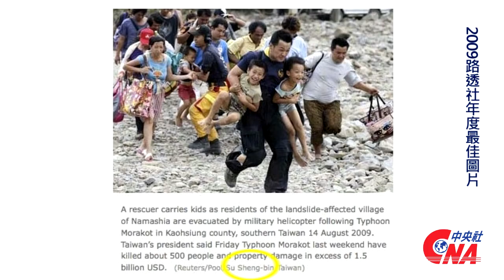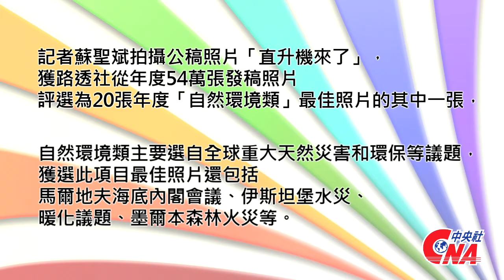中央社記者蘇聖斌作品獲路透社2009年度最佳圖片20101109